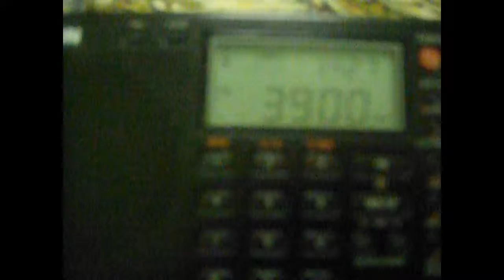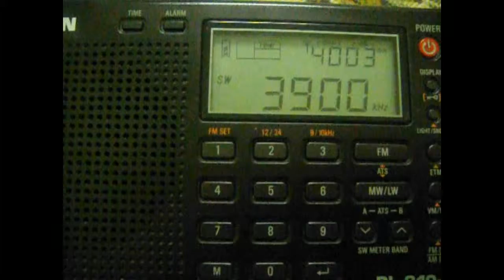CNR1 3900 kHz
ID 01:40 as "Zhongyang Renmin Guangbo Diantai - Zhongguo zhi Sheng" (Voice of China)
2019/03/09